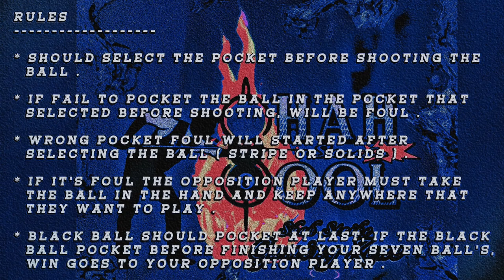Let's Play Game #071 ( Ranga VS M.Shameem )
RULES

☆ SHOULD SELECT THE POCKET BEFORE.
     SHOOTING THE BALL .

☆ IF FAIL TO POCKET THE BALL IN THE РOCKET
    THA SELECTED BEFORE SHOOTING . WILL BE
     FOUL .

☆ WRONG POCKET FOUL WILL STARTED AFTER
     SELECTING THE BALL ( STRIPE OR SOLIDS) .

☆ IF IT'S FOUL THE OPPOSITION PLAYER MUST.
    TAKE THE BALL IN THE HAND AND KEEP
    ANYWHERE THAT THEY WANT TO PLAY.

☆ BLACK BALL SHOULD РОСКЕТ AT LAST. IF THE
     BLACK BALL POCKET BEFORE FINISHING YOUR
     SEVEN BALL'S, WIN GOES TO YOUR OPPOSITION
     PLAYER.